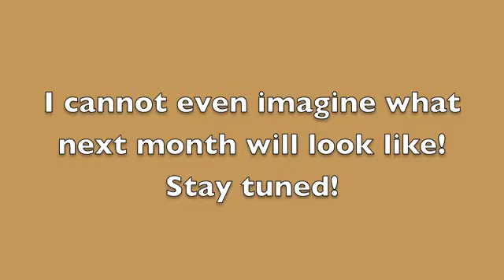Bring it on Mother Nature!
One week to another can really make a huge difference in our area.  Bring it on Mother Nature!